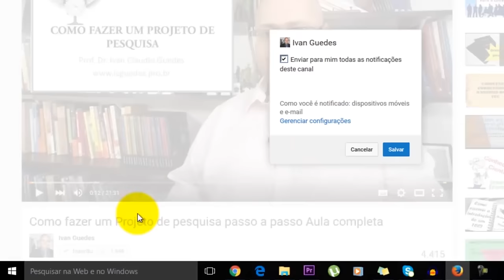Medo de falar em publico Como superar Técnicas simples e objetivas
Medo de falar em publico?  Como superar? Acompanhe algumas Técnicas simples e objetivas. Muitas pessoas possuem medo de falar em público. Seja para apresentar um TCC, apresentar uma palestra ou apresentar um seminário.
Neste vídeo eu discuto sobre como superar o medo de falar em público de forma simples e objetiva. Veja aqui como perder o medo de falar em público.

A partir de um e-mail encaminhado e de algumas dúvidas nos vídeos do canal resolvi gravar este vídeo apresentando algumas dicas sobre apresentação de seminário e de como falar com o público, superando seus medos.

1. Métodos e técnicas de estudo

2. Fundamentos da Metodologia Científica
Método Dedutivo
Método Fenomenológico
Pesquisa ação

3. A Coleta de Dados
Entrevistas

4. O Projeto de Pesquisa

5. Elaboração e escrita do trabalho (TCC, Dissertação ou Tese)

6. Apresentação dos trabalhos

7. Formatação do trabalho

8. Discussões gerais e outras ferramentas